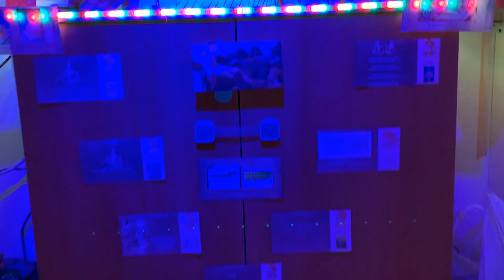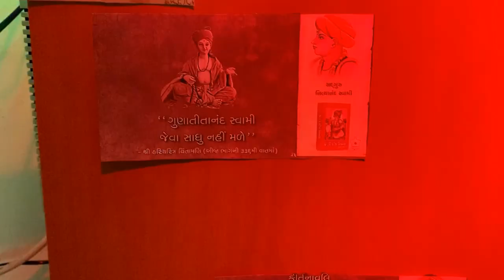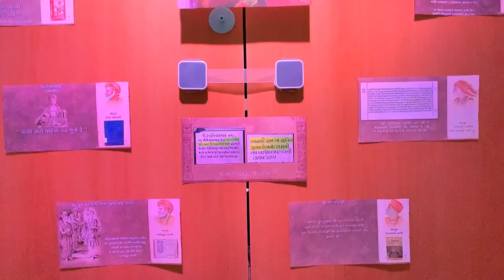Gunatitanand Swami Diksha Din Mahotsav,10 Jan 2020, Gharmandir, Bahrain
Poshi Punam Gunatitanand Swami Diksha Din Mahotsav was celebrated in Gharmandir on 10 Jan 2020.